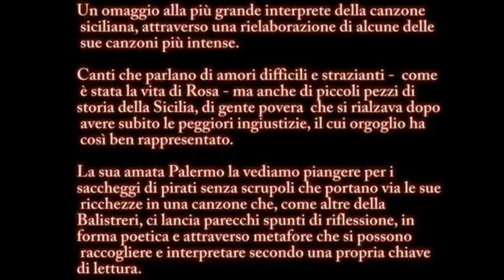Nel nome di Rosa Trailer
Nel nome di Rosa
omaggio a Rosa Balistreri

Gaia D’Elìa (voce)
Guido Sodo (chitarra, mandolino, voce)
Rogerio Tavares (chitarra, percussioni)

Un omaggio alla più grande interprete della canzone siciliana, attraverso una rielaborazione di alcune delle sue canzoni più intense.
Canti che parlano di amori difficili e strazianti -  come è stata la vita di Rosa - ma anche di piccoli pezzi di storia della Sicilia, di gente povera  che si rialzava dopo avere subito le peggiori ingiustizie, il cui orgoglio ha così ben rappresentato. La sua amata Palermo la vediamo piangere per i saccheggi di pirati senza scrupoli che portano via le sue ricchezze in una canzone che, come altre della Balistreri, ci lancia parecchi spunti di riflessione, in forma poetica e attraverso metafore che si possono raccogliere e interpretare secondo una propria chiave di lettura.